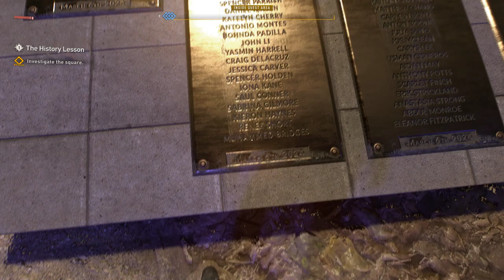Dying Light 2 Stay Human Walkthrough Part 6 (FULL GAME)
PC Dying Light 2 Stay Human Walkthrough Gameplay Part 6 includes whole game and all missions.

Dying Light 2 Stay Human is a 2022 action role-playing game developed and published by Techland. The game is a sequel to Dying Light, and was released for PlayStation 4, PlayStation 5, Windows, Xbox One, and Xbox Series X/S on 4 February 2022.